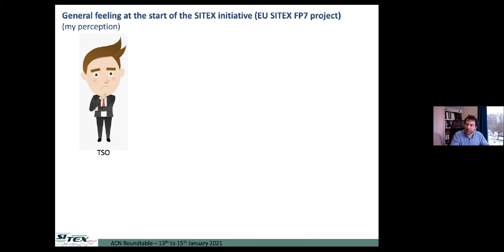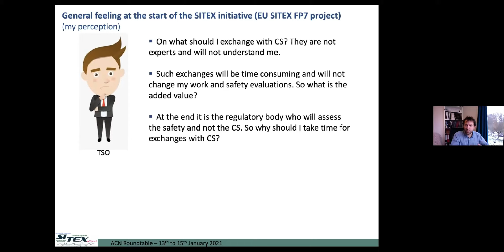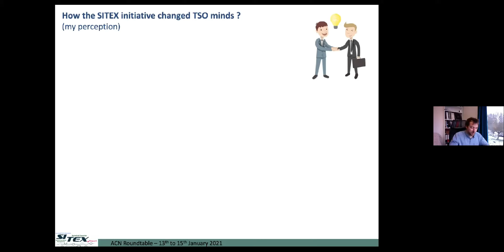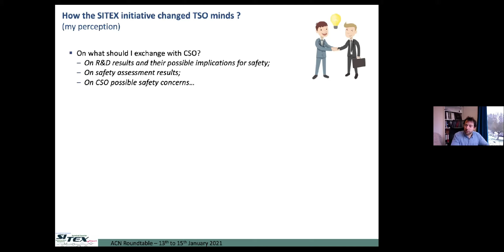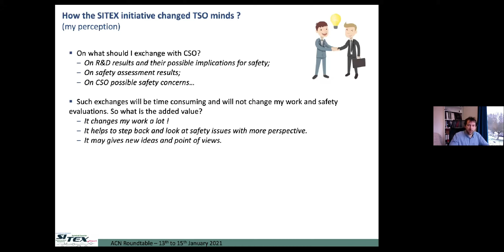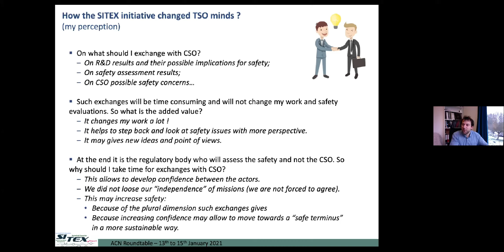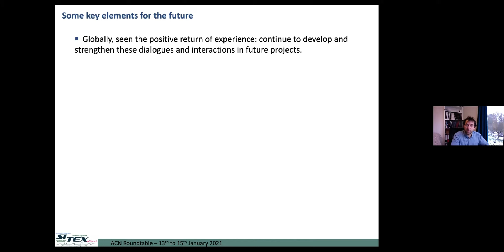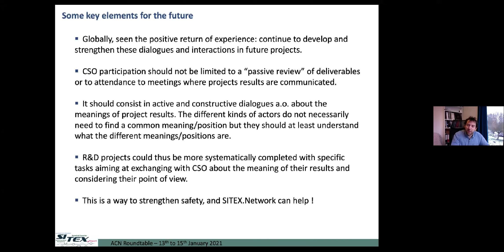Improving information and public participation in RWM in Europe - V. Detilleux, SITEX network (2021)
This video is a presentation on "Improving existing arrangements on information and public participation in the field of Radioactive Waste Managementt in Europe: the way forward" by Valéry Detilleux from Bel'V (Belgium), from the SITEX network point of view.

It was given during the Aarhus Convention and Nuclear Round Table on Radioactive Waste Management that was co-organized by NTW and the DG ENER of the European Commission. The event took place from January 13th to January 15th 2021.